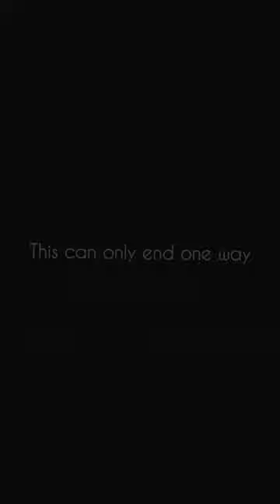Epic Raccoon Trapping Trailer